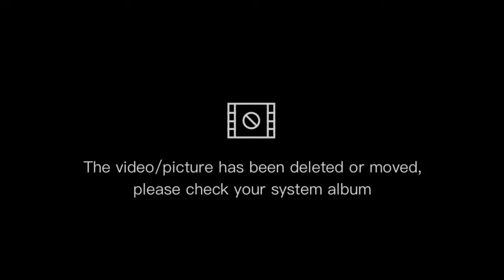Wir werden songs bewerten 🎶 und Geheimnise raus lassen 🤫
Ich hab ein Gast und wir werden songs bewerten und Geheimnise raus lassen